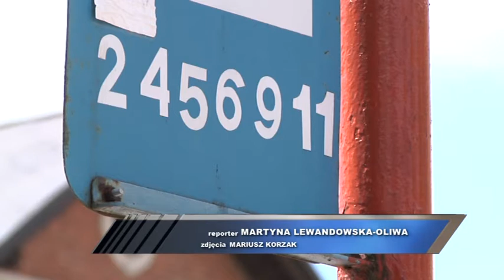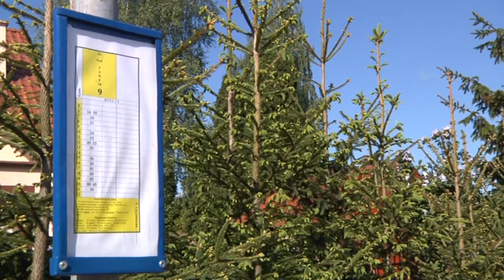DZIEWIĄTKA JEDZIE NOWĄ TRASĄ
Żegluga Ostródzko-Elbląska, której podlega również komunikacja miejska wprowadziła zmianę w rozkładzie jazdy. Od 15 maja autobusy linia nr  "9" jeżdżą  nową trasą. Od przystanku mieszczącego się przy Urzędzie  Pracy, autobusy skręcają w ulicę 3-go Maja.